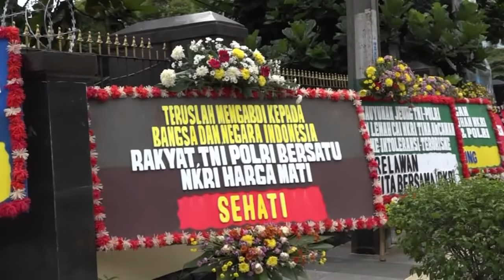Mapolrestabes Bandung Dibanjiri Karangan Bunga, Ada Apa?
BANDUNG, KOMPAS.TV  Halaman Mapolrestabes Bandung Bandung dipenuhi dengan sejumlah karangan bunga.

Karangan bunga tersebut berisikan dukungan terhadap TNI dan Polri dalam mencegah paham radikalisme dan intoleran berkembang di Indonesia.

Salah satu pengirim karangan bunga tersebut adalah Aliansi Bandung Cinta Damai.

Rani Sudarmo, pengirim karangan bunga ini mengaku, memberikan dukungan terhadap TNI dan Polri dalam menegakkan keadilan, dan menjaga agar negara Indonesia tetap damai.

"Kita melihat kejadian belum lama ini, maka kami mengantisipasi dengan agar bandung ini damai. Kami yakin, kami sangat yakin TNI Polri akan menjaga negara ini, menjaga persatuan bangsa ini.

Karangan-karangan bunga tersebut sudah berdatangan sejak Jumat (27/11) di halaman Mapolrestabes Bandung, yang dikirimkan oleh berbagai lapisan masyarakat.

Hingga kini, karangan bunga tersebut masih terlihat membanjiri Mapolrestabes Bandung.